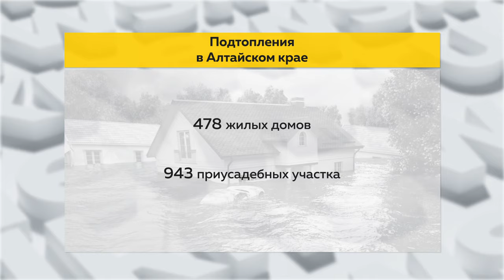В Алтайском крае режим ЧС: затоплено сотни жилых домов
Почти тысячу приусадебных участков и сотни жилых домов затопило во время паводка в Алтайском крае. Перекрыты уже девять дорог. В регионе уже третий день действует режим ЧС. Наш корреспондент Валентина Аскерова расскажет, куда нужно обращаться подтопленцам, и на какие меры поддержки они вправе рассчитывать?